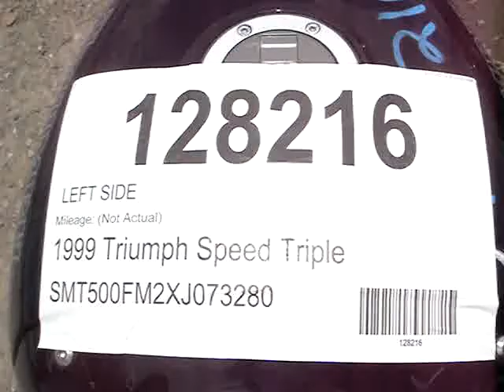128216 1999 Triumph Speed Triple